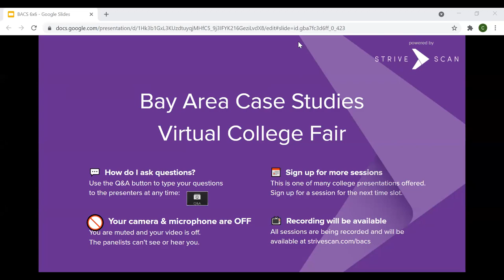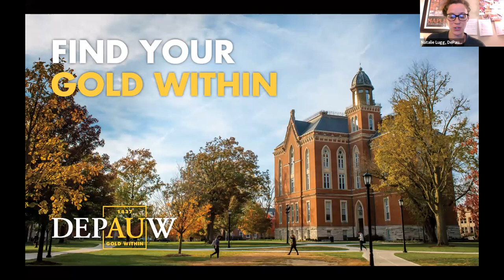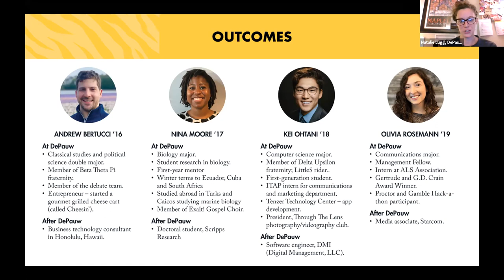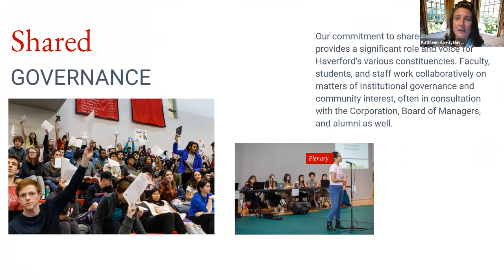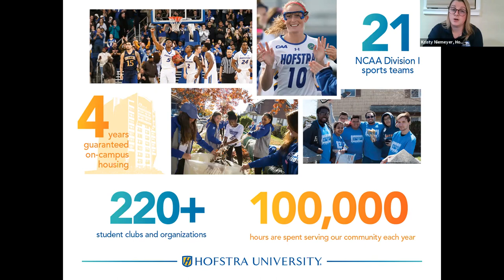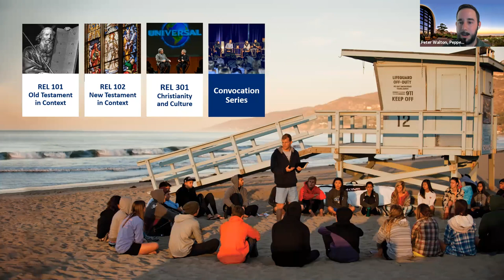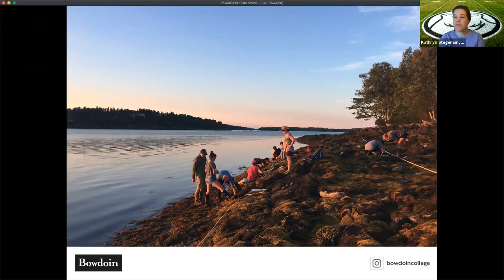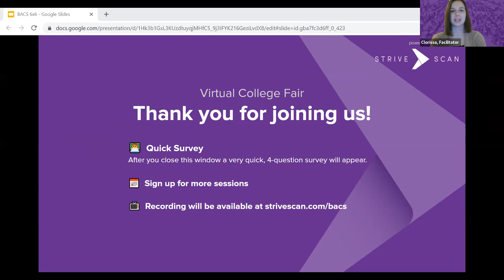Session A10 - Bay Area Case Studies - April 20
In this session, you will hear from the following institutions:

Rice University
DePauw University
Haverford College
Hofstra University
Pepperdine University
Bowdoin College